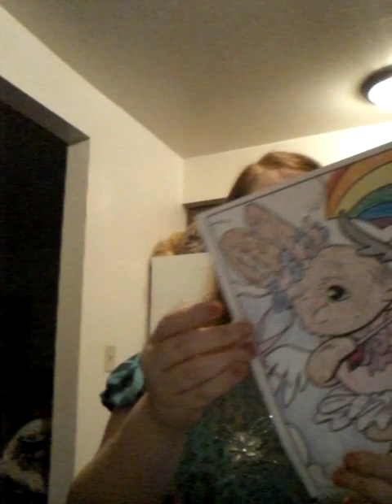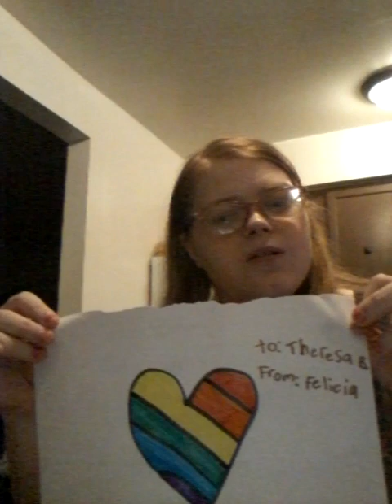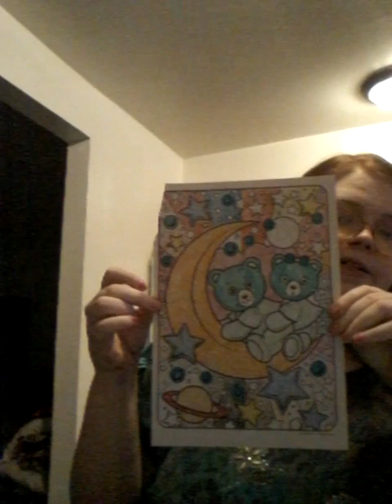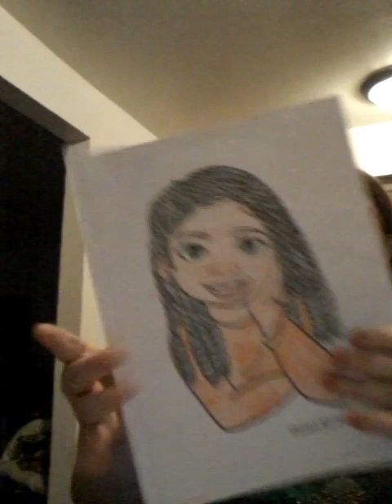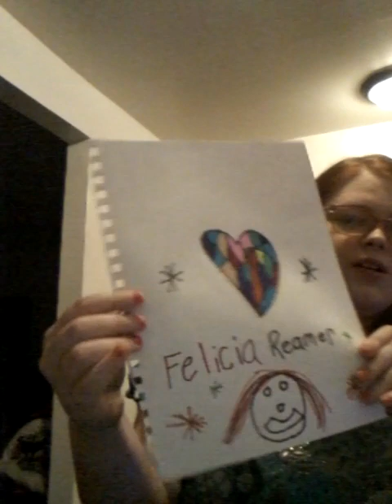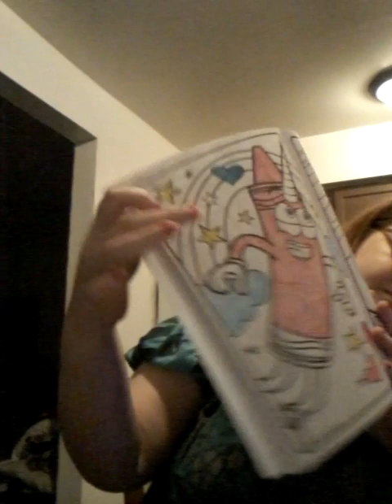showing my art work by: Felicia Reamer